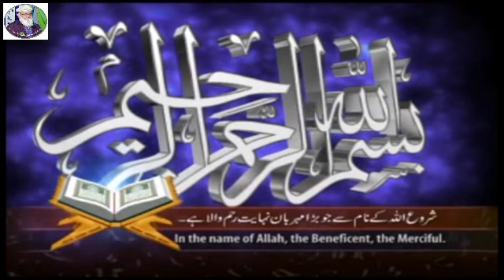Syed Shahnawaz Ahmad Taib HFZ (@hafizabdulquddusshakir)24.03.23 Khutba Jumaبرکات رمضان Gujranwala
Khutba Juma on topic "Barakat e Ramadan, برکات رمضان" in Jamia Masjid Muslim Ahlehadees, Noshehra Road, Gujranwala on 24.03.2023
(Courtesy of Bhai Atiq ur Rehman, AJH Movies)